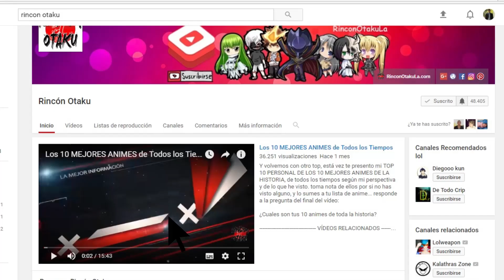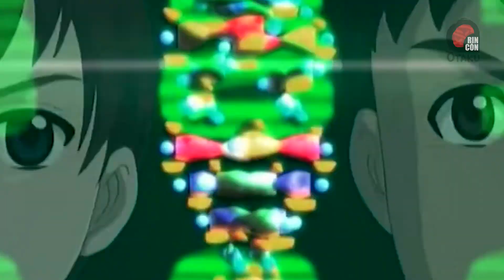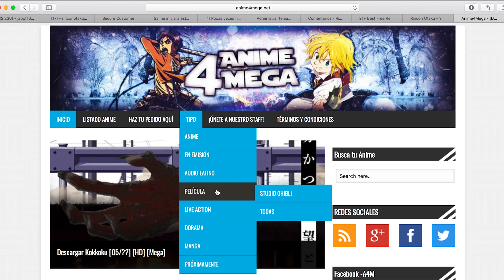10 animes INCREIBLES de SUPERHÉROES | Rincón Otaku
Comparto un nuevo video con 10 animes de temática de superhéroes, donde muestro algunos ya popularmente conocidos de gran éxito tanto dentro como fuera de japón, y otros que quizás no tanto, que seleccioné de una extensa lista de títulos con temáticas similares. A continuación comparto la lista en su respectivo orden.

1. Gatchaman Crowds.
2. Barom One.
3. To Be Hero.
4. SSSS.Gridman
5. Inuyashiki
6. Bubblegum Crysis Tokyo 2040.
7. Planet With.
8. Zetman.
9. One Punch Man.
10. Boku no hero academia.

Las claves del Éxito de Boku No Hero Academia